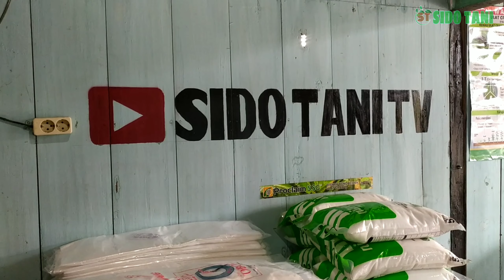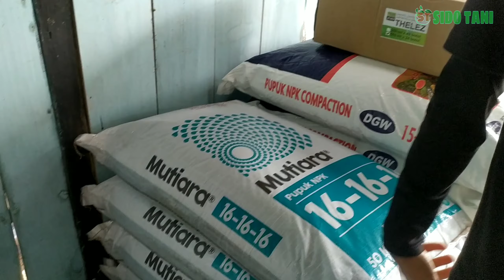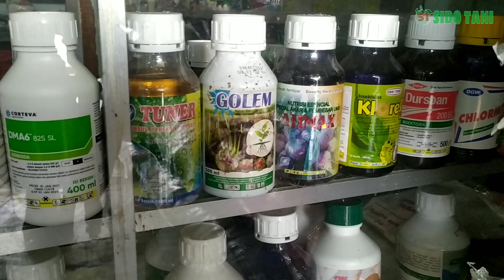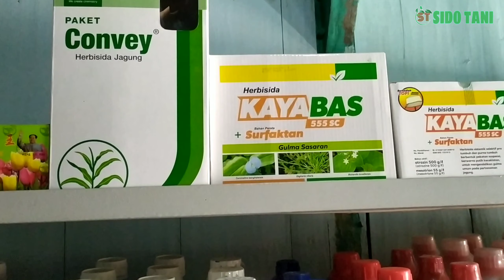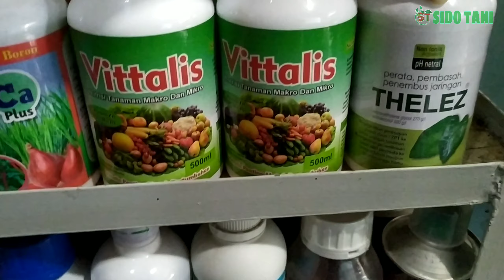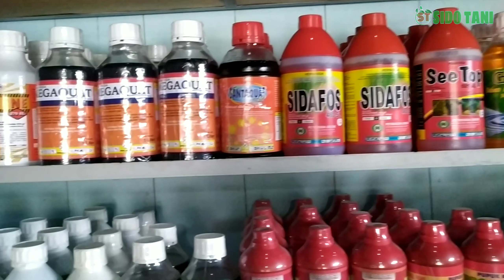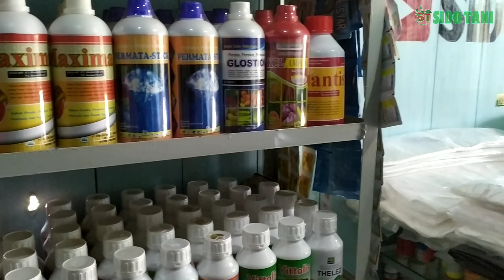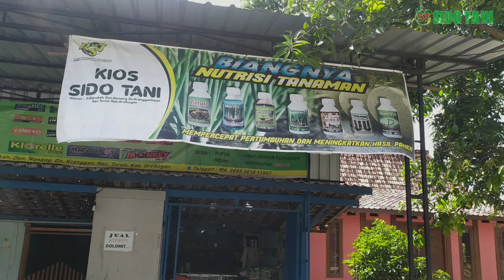Review Toko Pertanian SIDO TANI. Pupuk Non subsidi Harga Naik semua..!!!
Hai sahabat Sido tani tv konten kali ini adalah konten sepesial loo sobat.. Heheh.. Naah.. Kita akan review toko Pertanian Sido tani.. Yg beralamat di Jl. Barokah. Ds. Krangganharjo Dsn. Nonang RT-RW 008-002. Kec. Toroh kab. Grobogan JAWA TENGAH..
Naah toko Pertanian Sido tani menyediakan pupuk non subsidi, pestisida, nutrisi tanaman dll..

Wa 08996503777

📽 Video recording dan Audio Recording Xiaomi     redmi note 7.
📲 Thumbnails Pictart.